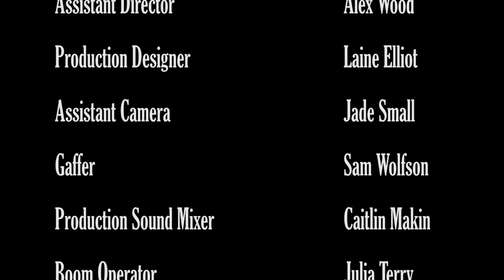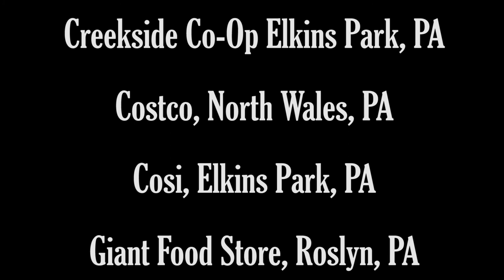In the Suburbs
Liv, a suburban teenager, spends every New Year's Eve with the same group of friends. But as the kids grow and change over the course of three years, Liv struggles to maintain close friendships.